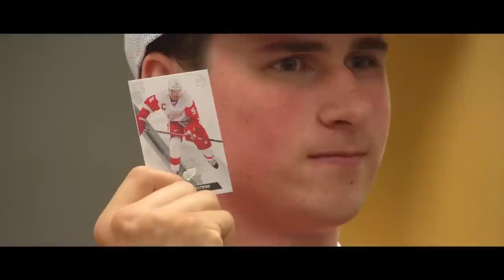The Winged Wheel | Season 4 Episode 4 - The Dylan Larkin Story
On March 1, 2023, Detroit Red Wings captain, Dylan Larkin, signed an eight-year contract extension to remain a Red Wing. This is his story.

Presented by: @budlight